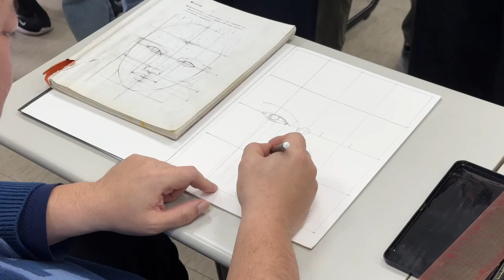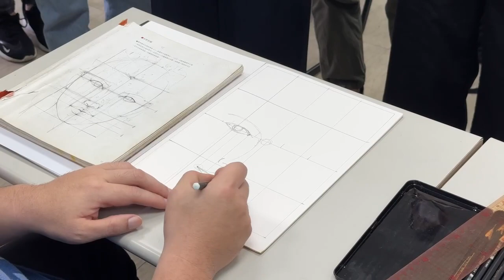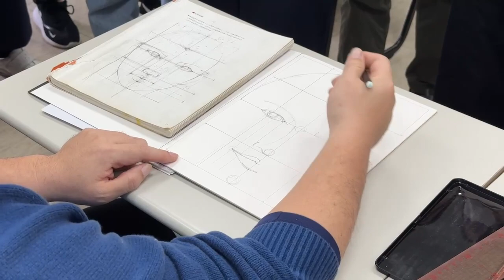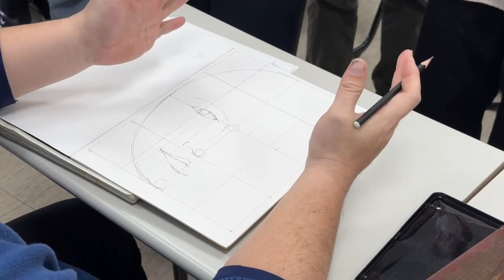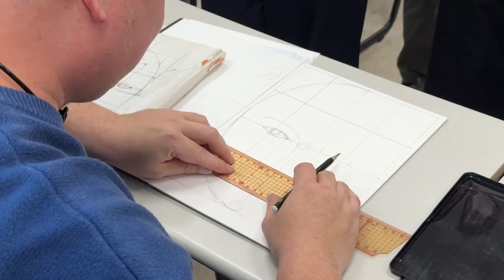台科大 時尚設計繪畫 臉型畫法與腿的著色01